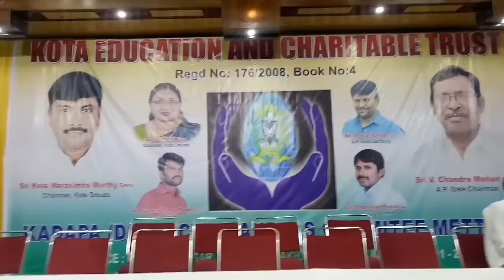Kota education trust meeting in Kadapa,